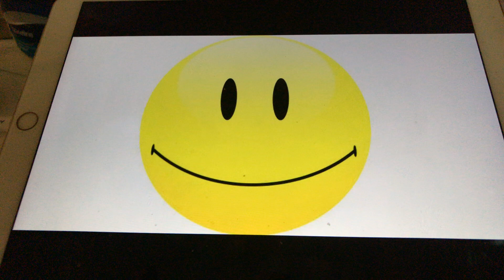The blues have got me Marion Harris